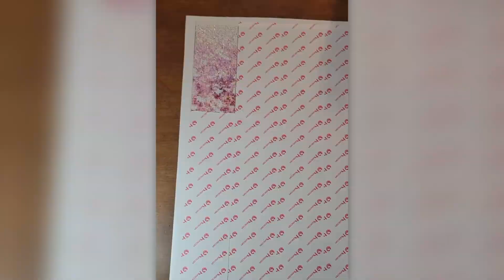Cherry Blossom #1 || Diamond Painting Timelapse